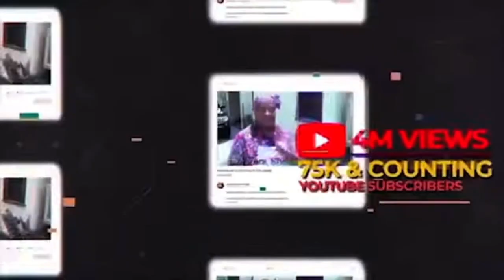GRANDMA DATHYS NO BAKE CHEESE CAKE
Thank you for clicking on this video and watching me orchestrate this delicious and scrumptious recipe. More delicious videos coming your way very soon.. HAPPY EATING TO YOU!!! DathysKitchen​

MY 31 DAY JOURNAL "PEACE IS"

holiday season SOUL FOOD RECIPES! More delicious videos coming your way very soon..